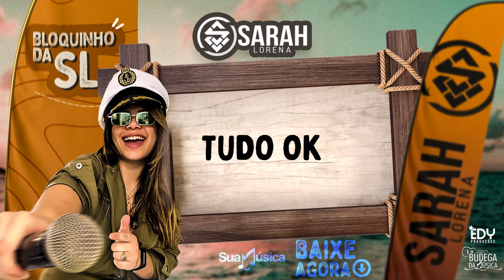TUDO OK (BROTA NO BAILÃO) - CD PROMOCIONAL BLOQUINHO DA SL